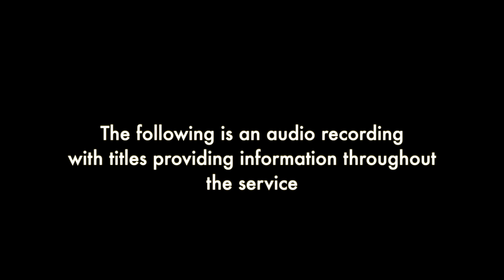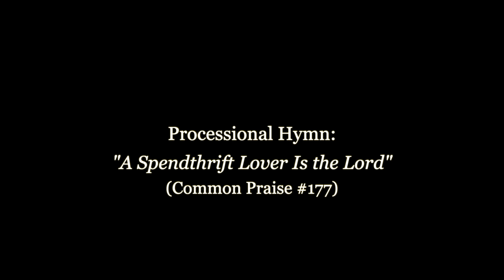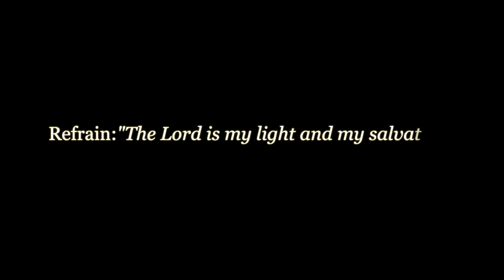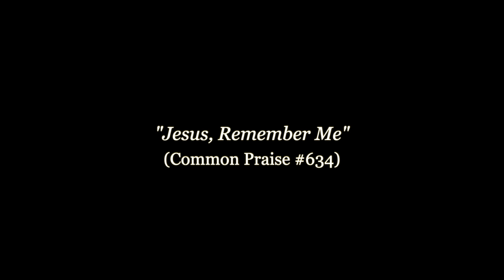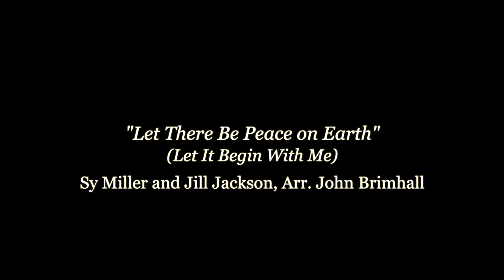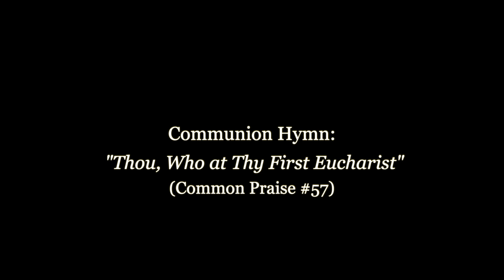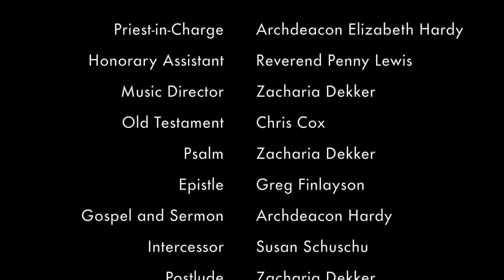Lent II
Audio recording with titles providing explanatory information and citations for the Choral Eucharist Service for the Second Sunday in Lent, March 13, 2022, Archdeacon Elizabeth Hardy presiding, Zacharia Dekker, organist and Music Director. Our readers are Chris Cox and Greg Finlayson, with Intercessor Susan Schuschu. The Anglican Diocese of Toronto. Recording and editing Greg Finlayson.